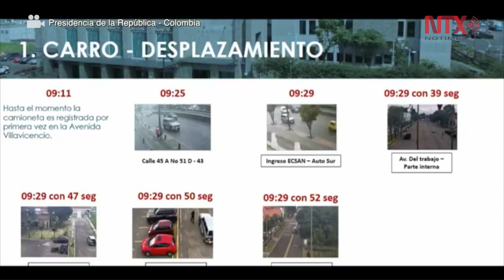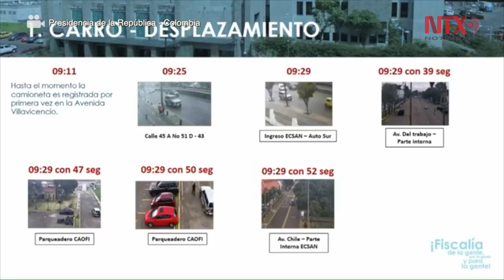Aumenta a 21 la cifra de muertos tras el atentado en Bogotá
El número de muertos en el atentado con un carro bomba perpetrado contra una academia de la Policía en Bogotá ascendió a 21, incluido el responsable del ataque, informó la Policía Nacional.